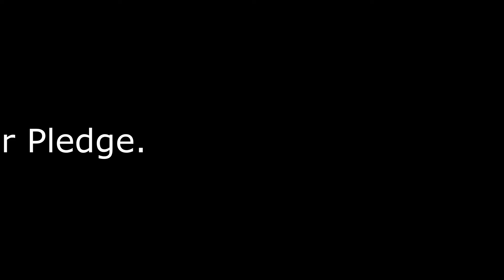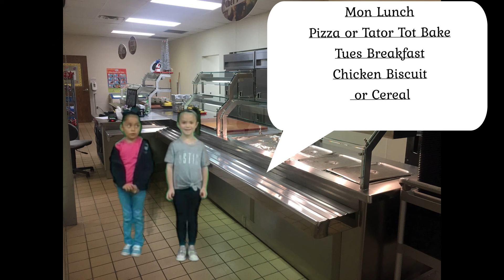Dragon Tells May 6th